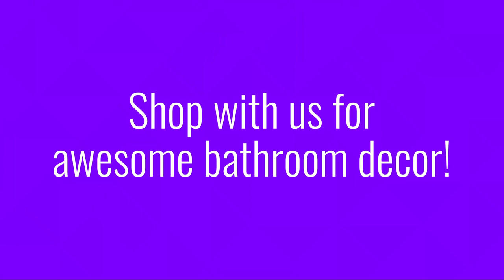🌺✨ Transport Your Bathroom to a Hawaiian Paradise! 🚿🌴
Embark on a tropical escape without leaving your home with our stunning Bathroom Hawaiian Vacation Shower Curtain and 12 Plastic Hooks Set! 🌊🏡

🌟 Key Features:

🌺 Vibrant Hawaiian-inspired design
🛁 Complete set with 12 durable plastic hooks
🌴 Waterproof and mildew-resistant for long-lasting beauty
🎁 Perfect for personal use or as a thoughtful gift
🏡 Transform Your Space:
Turn your bathroom into a serene oasis with the beauty of Hawaiian landscapes. The vivid colors and intricate design will transport you to the sandy beaches and lush greenery of the islands every time you step in.

🎉 Gift a Tropical Retreat:
Looking for the perfect gift? Share the joy of a Hawaiian vacation with your loved ones! This set makes for a delightful present for birthdays, housewarmings, or any special occasion.

Don't miss your chance to turn your bathroom into a Hawaiian haven! Order our Bathroom Hawaiian Vacation Shower Curtain Set today and indulge in the beauty of the tropics. Take the vacation you deserve without leaving your doorstep! 🌺🛁🌴

for more details and to start your order process!